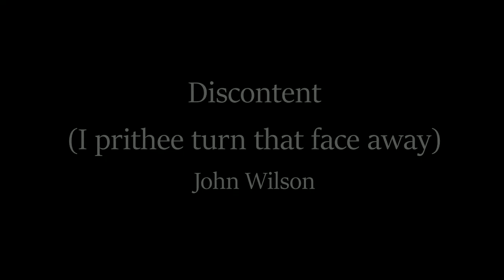John Wilson: Discontent (or "I prithee turn that face away") (c.1650), Original Pronunciation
Discontent (or "I prithee turn that face away")

  0:06  Basso continuo alone (theorbo & bass viol)
  1:19  "I prithee turn that face away" (soprano, theorbo, viol)
  2:32  Instrumental postlude (flute, theorbo, viol)

John Wilson was a lutenist and composer who directed music for the London stage starting in Shakespeare's time and continuing up through the early years of Henry Purcell and the English Restoration. Wilson's music, with its dramatic and operatic flare inspired by early Italian opera, bridged the late Renaissance Era (or Elizabeth's waning years) with the High Baroque Period in Southern England.

This "performance" was rendered using the Prima V2 Vocaloid voice bank for the solo soprano part and Music Studio 2 for the instrumental parts. The original, non-texted MIDI comes from Serge Gerbode's lute website gerbode.net. I altered the Prima phonemic defaults to simulate London pronunciation in the first half of the 17th Century.

Text:

I prithee turn that face away
Whose splendor but benights the day
Sad eyes like mine, and wounded hearts
shun the bright rays which beauty darts.
Unwelcome is the sun that pries
into those shades where sorrow lies.
Go shine on happy things.
To me that blessing is a miserie.
Whom thy fierce sun not warms but burns,
like that the sooty Indian turns.
I'll serve the night, and there confin'd
with thee less fair or else more kind.

Description of photos:

1. Man playing theorbo, Anthony van Dyck, 1630
2. Lady van Dyck (Mary Ruthven) with bass viol, Anthony van Dyck, c1635
3. Stage design for the play Florimene in London, Inigo Jones, 1635
4. Rinaldo and Armida, Anthony van Dyck, c1638
5. Old Palace of Whitehall, Hendrick Danckerts, c1675
6. Concert (with singer, flautist and lutenist), Hendrick ter Brugghen, c1627
7. View of London, Anonymous English, c1660.